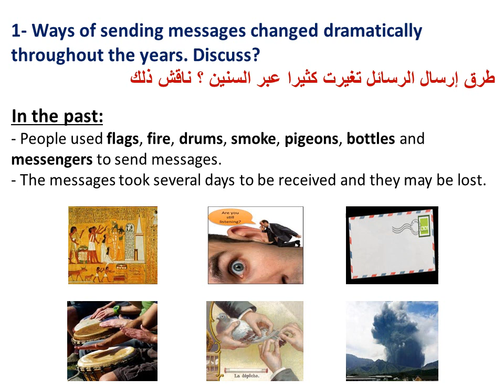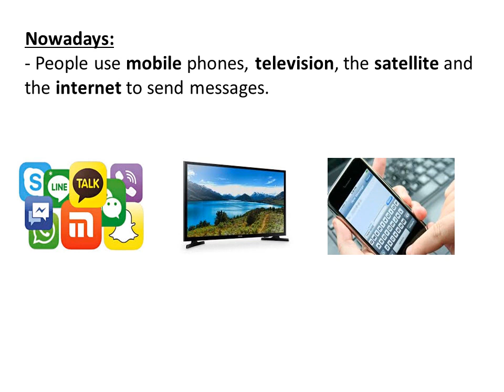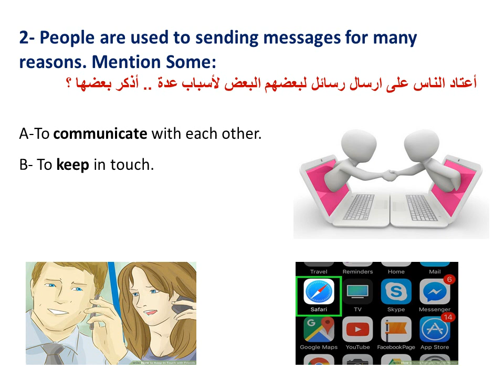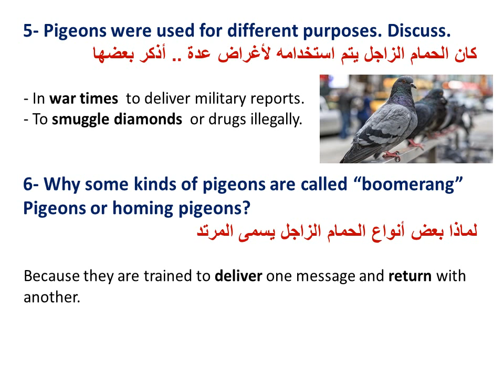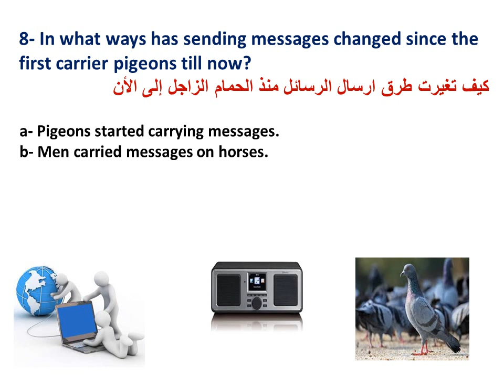Pigeons | أهم أسئلة Set-Book الوحدة 11 للصف العاشر | Set-Book Unit 11 For Grade 10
تلخيص لأهم أسئلة الكتاب الخاصة بالوحدة ال 11 للصف العاشر
Main Questions For Grade 10 Unit 11
1- Ways of sending messages changed dramatically throughout the years. Discuss?
طرق إرسال الرسائل تغيرت كثيرا عبر السنين ؟ ناقش ذلك

In the past:
- People used flags, fire, drums, smoke, pigeons, bottles and messengers to send messages.
- The messages took several days to be received and they may be lost.
Nowadays:
- People use mobile phones, television, the satellite and the internet to send messages.
- The messages are received immediately.
2- People are used to sending messages for many reasons. Mention Some:
أعتاد الناس على ارسال رسائل لبعضهم البعض لأسباب عدة .. أذكر بعضها ؟

A-To communicate with each other.
B- To keep in touch.
C-To pass information.
D-To invite each other to occasions.
3- Communication via the internet is preferable to other ways. Why?
التواصل عبر الأنترنت مفضل عن التواصل بالطرق الأخرى ..  لماذا؟

Because it is:

a- faster, easier and handy.

b- People receive messages immediately and everywhere.